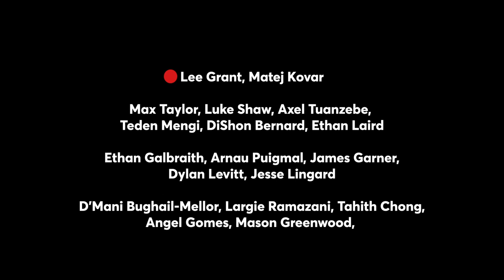ASTANA vs MAN UTD Europa League Preview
Ole has opted for a very youthful looking squad heading to Kazakhstan with only a small crop of first-team names on the squad list and surprise selections such as Max Taylor, Teden Mengi, DiShon Bernard and Largie Ramazani to name but a few.

In the studio today is Adam Mckola joined by Jay Motty, John Shin and Karl & Emma Edgar from ThatUTDFamily.